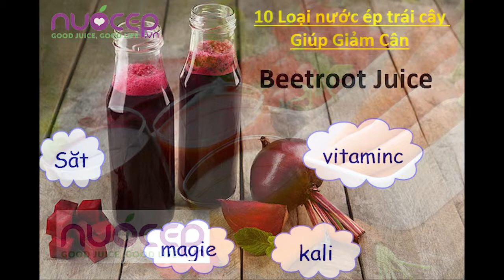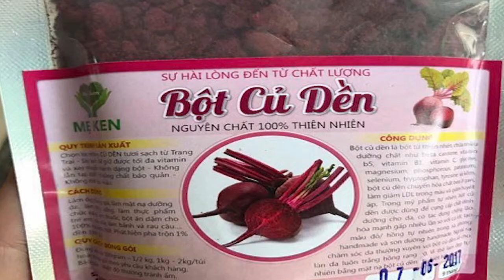Tốt cho sức khỏe 05 LOAI NƯỚC TRỊ HUYẾT ÁP NGAY TẠI NHÀ